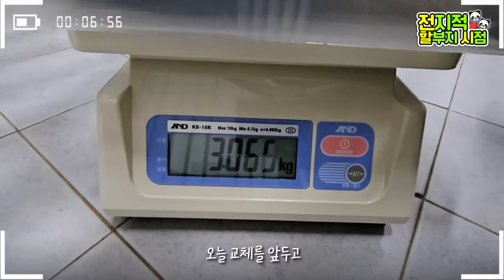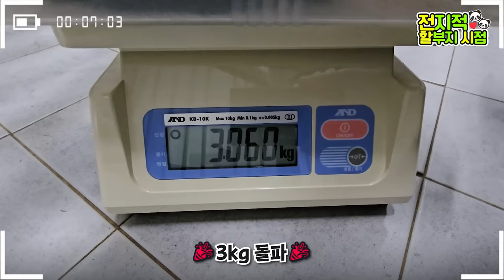(SUB) [전지적 할부지 시점] ep.139 “푸바오 언니한테 눈 가리기 배웠어오” 날이 갈수록 뚠뚠해지는 쌍둥이들과 육아만렙 아이바오🐼│Panda World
【전지적 할부지 시점🐼💚🐼】

🎉쌍둥이 4kg 임박!🎉
정말 어마무시한 속도로
성장 중인 1바오와 2바오

그리고 먹깨비로 완벽 복귀한
당근 공주 아여사까지!

월요병을 싹 날려줄 이번 영상!
지금 바로 확인해 봐✨

댓글 많이 많이 부탁해💕